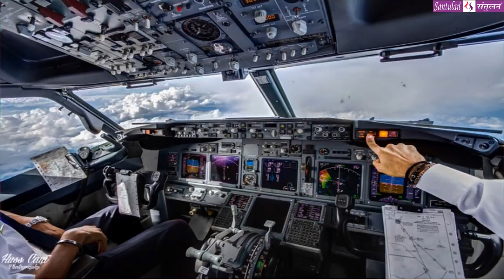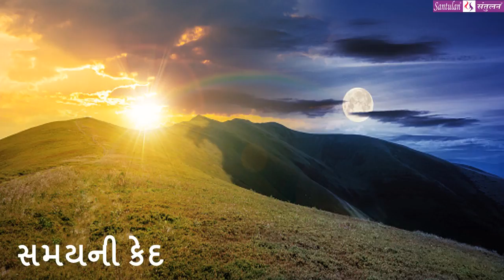|| મંગળ મંથન : ૬૮ || સમયની કેદ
વિચારની વસાહતો તરફની યાત્રા:

::: "સમયની કેદ " :::
(પ્રતિ મંગળવાર : એક વિચાર-મંથન) લેખન+પ્રસ્તુતિ:
ભદ્રાયુ વછરાજાની
Bhadrayu Vachhrajani